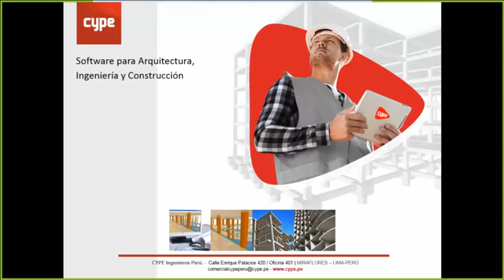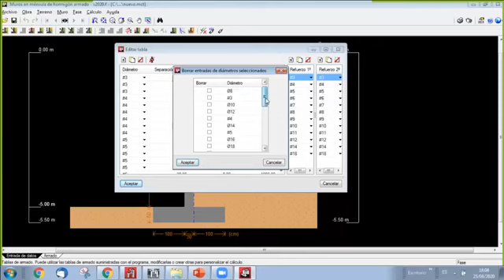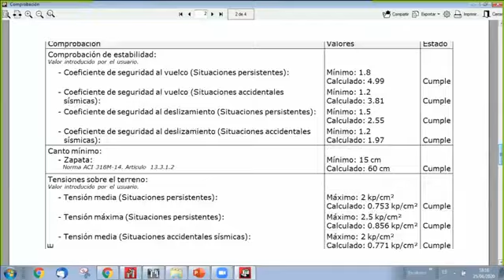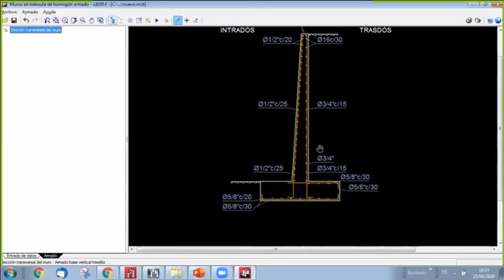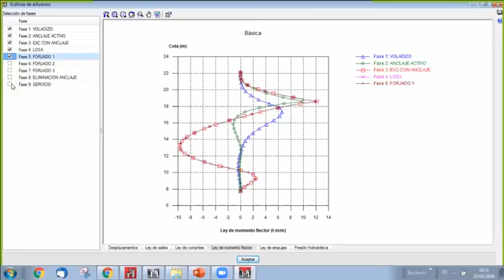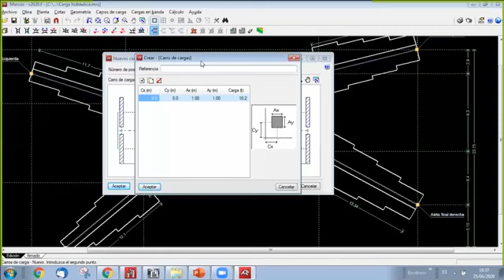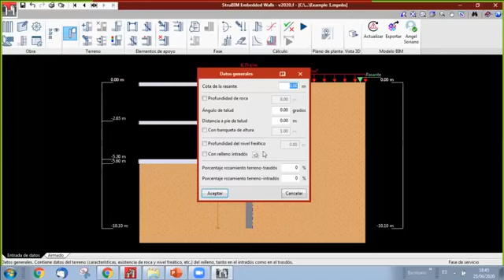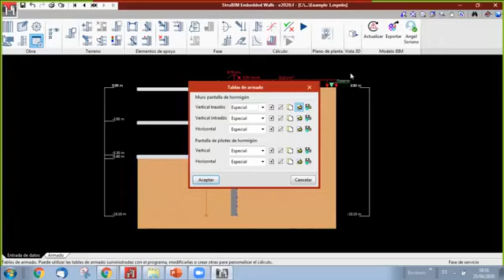Diseño de muros de contención con software CIPE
Proyecto: Ponencias Magistrales

Título: Diseño de muros de contención con software CIPE

"El conocimiento es un bien que crece a medida que se comparte".

SALUDOS Y DISFRUTEN DEL CANAL :)